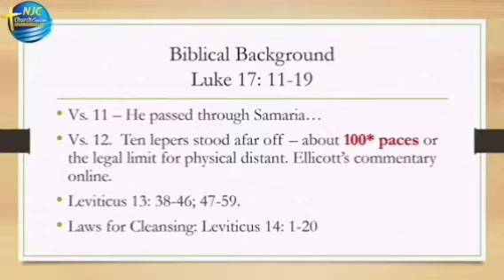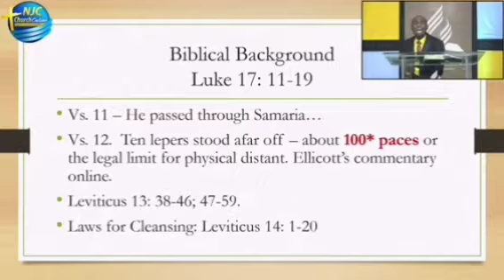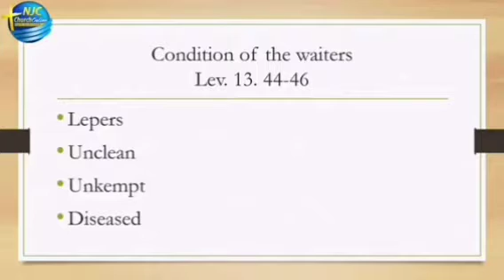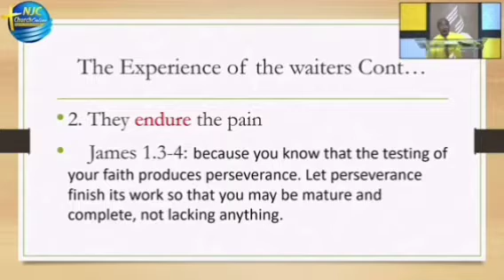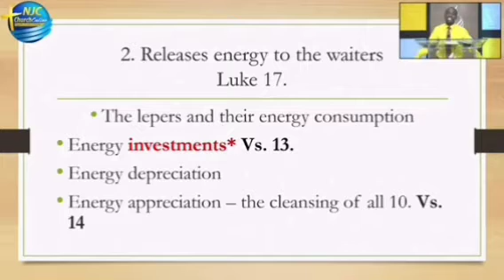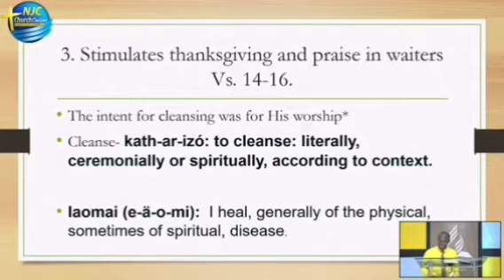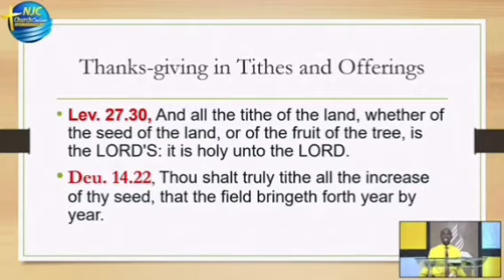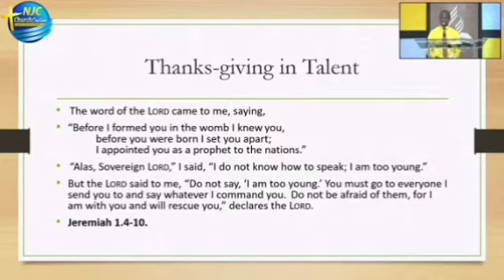Pastor O'Brien Hawthorne